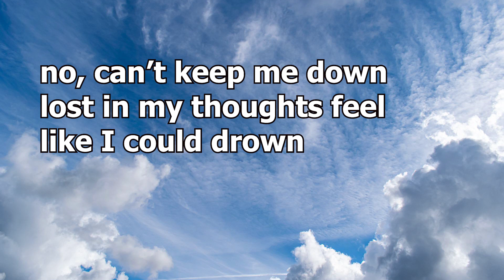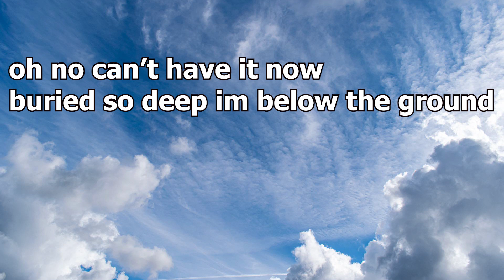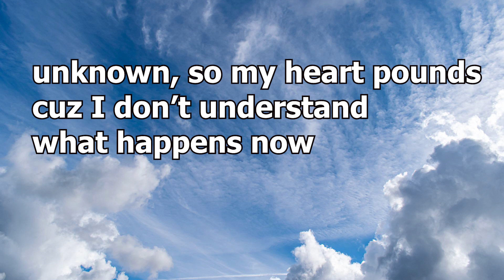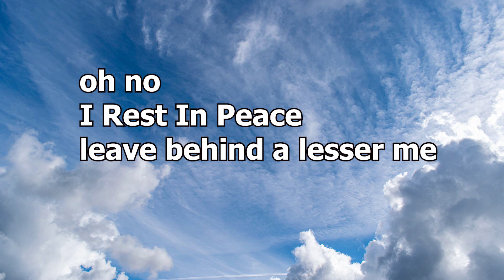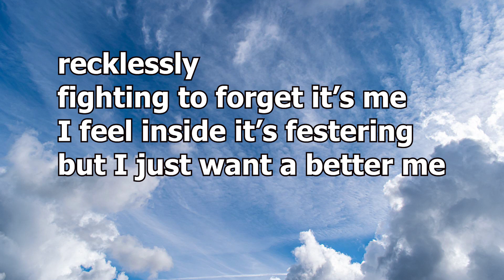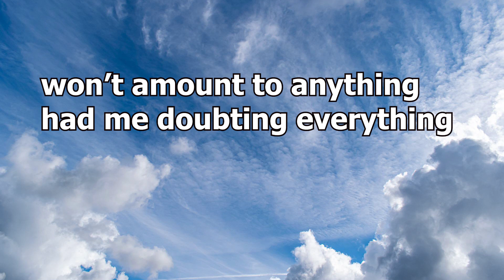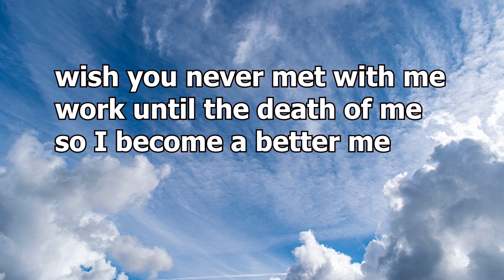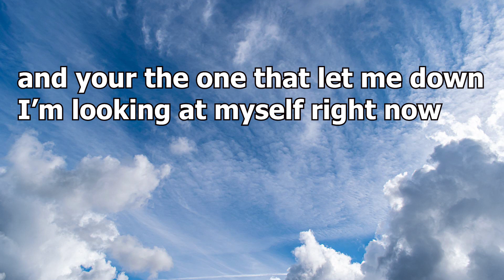NEFFEX-Mirror (Lyrics)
NEFFEX best song Mirror Lyrics